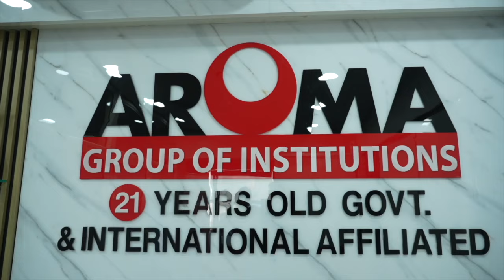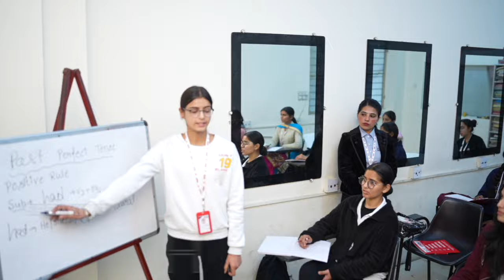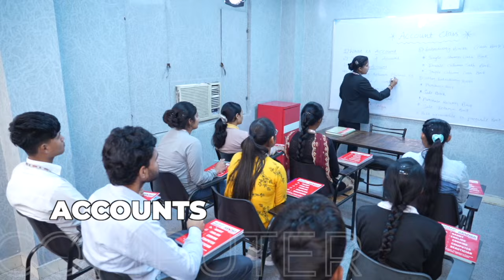Unlock Your Potential at Aroma Institute | Skill Training Academy in Phagwara, Punjab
🌟 Welcome to Aroma Institute! 🌟

Embark on a journey of self-discovery and skill enhancement with our comprehensive training programs! At Aroma Institute, we're dedicated to helping you unlock your potential and achieve success in your chosen field.

Discover Your Potential with Our Skill-Based Training Programs:
🍳 Cooking
💄 Beautician
💇 Male Hair Styling
👩‍👦‍👦 Caregiving (Child & Elder)
💻 Computer (Basic to Advance)

Located conveniently at Singla Market in Phagwara, Punjab, Aroma Institute is your go-to destination for quality skill training.

📞 For more details, call us between 8 am to 5 pm at 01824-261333.

Join us and discover a world of opportunities at Aroma Institute.